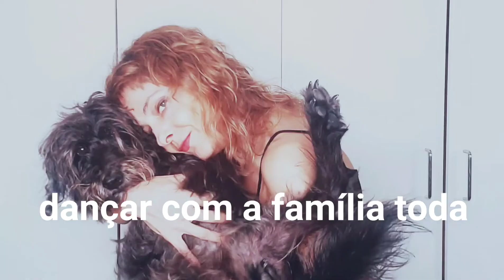Felicidade Nâo é Euforia • Convite pra dançar no clipe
Esse vídeo é um convite pra gente dançar junto. Eu e  meu convidado, Filipe Catto queremos você dançando com a gente no clipe do single Felicidade Não É Euforia.

Vale filmar do celular., vale pirar, usar acessórios, vale dançar com a família toda. Não precisa ser o às da dança. E não precisa ser de corpo inteiro. O mais importante é todo mundo se divertir e participar.

Você acha o link pra ouvir a versão instrumental da música na bio no meu instagram.  (aproveita pra me seguir por lá)

Afasta os móveis da sala e vem com a gente!

Como diz o refrão da música, "Feliz de quem sabe dançar".